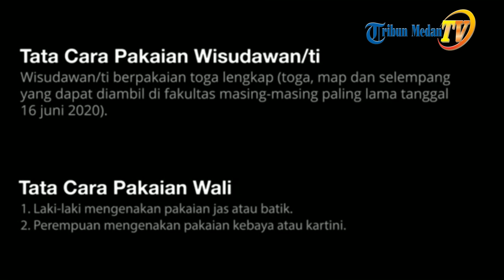SAH Tahun Ini USU Adakan Wisuda Online Wisudawan Diajak Kumpulkan Video Kenakan Toga Durasi 20 Detik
TRI BUN-MEDAN.com - Memperhatikan penyebaran kasus covid-19 di Sumut yang tak kunjung usai, Universitas Sumatera Utara resmi mengadakan wisuda periode pertama di tahun 2020 diadakan secara online atau daring.

Hal ini disampaikan melalui Surat Edaran Tentang Wisuda Online yang dikeluarkan Jumat (12/6/2020).

Dalam surat edaran tersebut, para wisudawan diimbau untuk mengumpulkan sebanyak empat video dengan durasi masing-masing 5 detik.

"Sehubungan dengan kewaspadaan dan pencegahan penularan covid-19 untuk tidak melakukan pertemuan dalam jumlah besar dalam rangka mengurangi resiko penyebaran covid-19," ujar Kepala Kantor Humas Promosi dan Protokoler USU Elvi Sumanti saat dikonfirmasi via whatsapp, Jumat (12/6/2020).

"Maka wisuda yang semula berupa upacara langsung diganti menjadi upacara secara daring (online)," sambungnya.

Dalam surat tersebut, wisudawan mengirimkan sebanyak empat video berdurasi lima detik dengan menggunakan pakaian toga lengkap yang dikumpulkan hingga tanggal 22 Juni mendatang.

Video pertama adalah video wisudawan dengan pakaian toga sambil berdiri.

Kedua wisudawan bersama kedua wali atau orang tua.

Sementara untuk video ke tiga, orang tua atau wali wisudawan memberikan ijazah atau map kepada wisudawan.

Dan video terakhir wisudawan memindahkan tali toga sebelah kiri ke sebelah kanan.